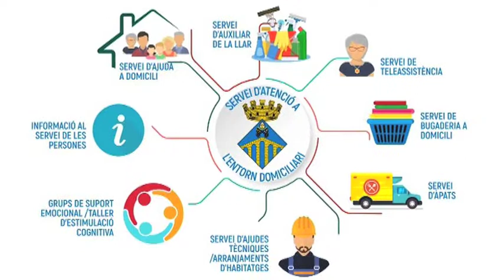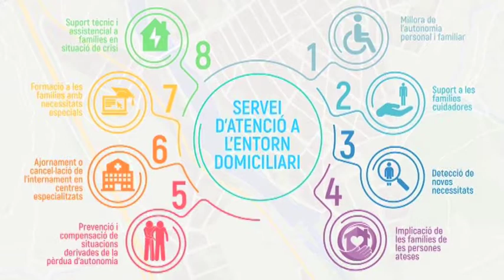Sallent posa en marxa el servei d'atenció domiciliari